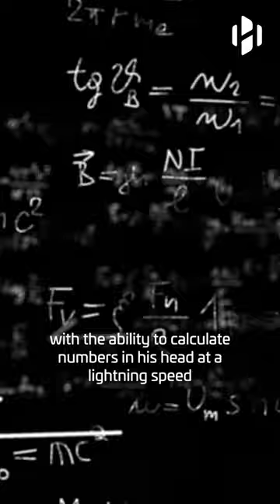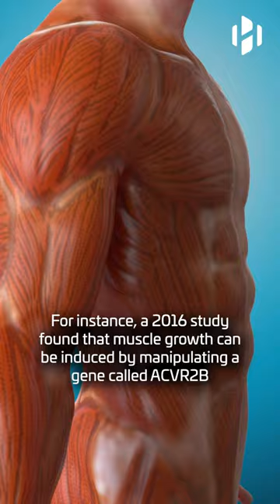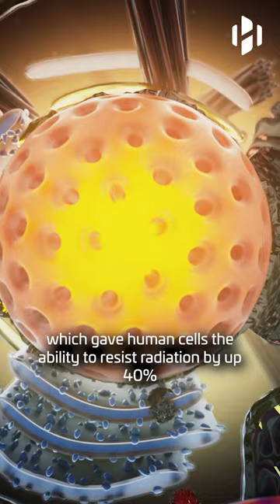Can we create Genetically Engineered Superheroes?